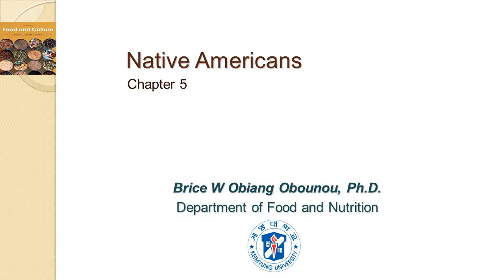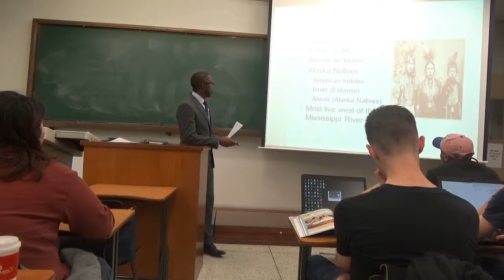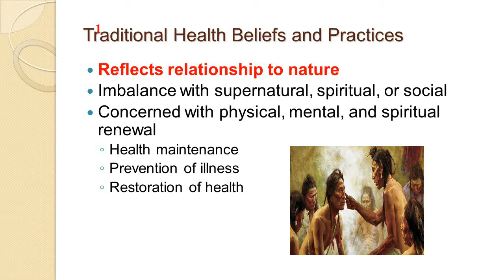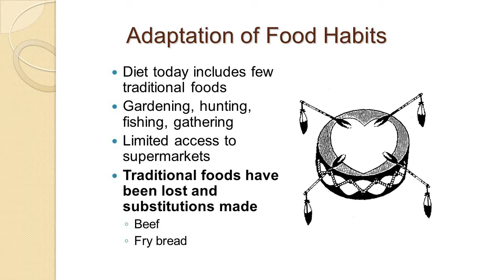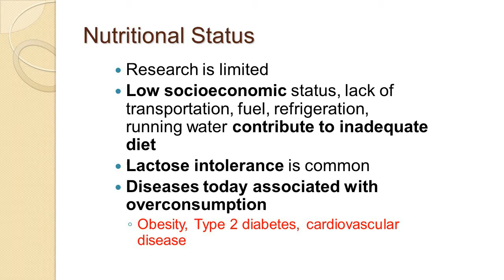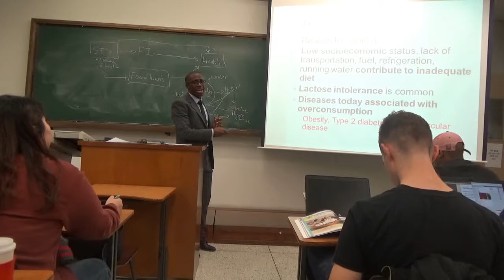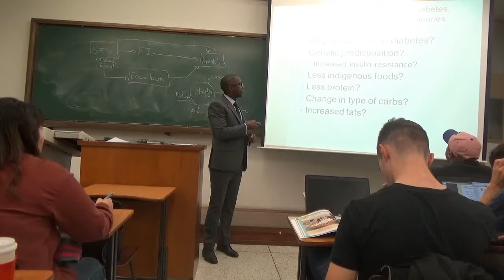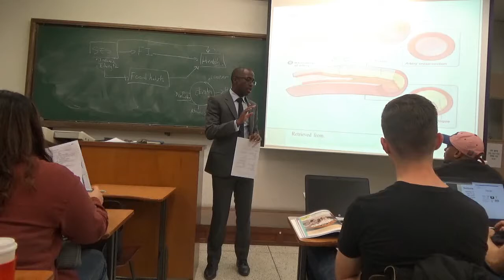Chapter 5 Native Americans Food and Culture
In chapter 5 we look at the history, culture and food habits of Native Americans (first people to live in l in Canada and USA). We also try to understand their current health problems often time associated with dietary acculturation